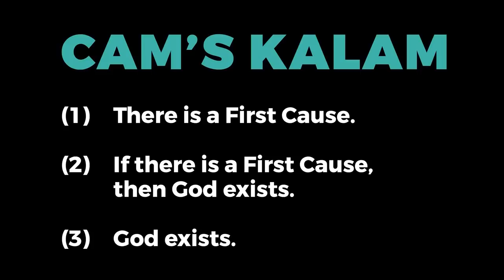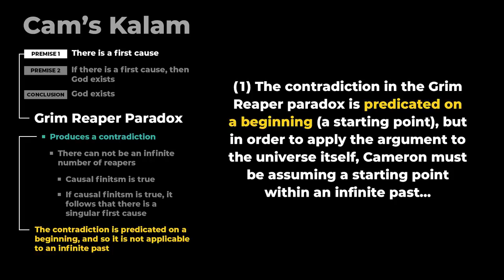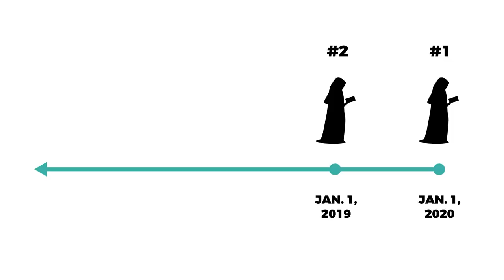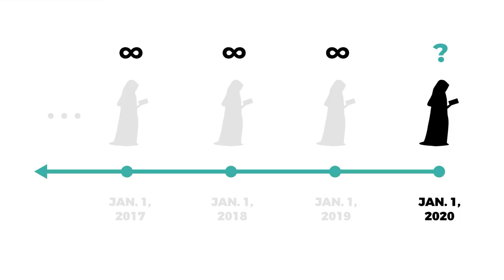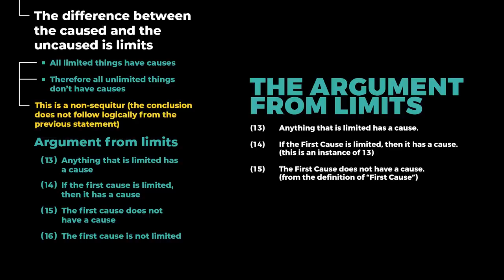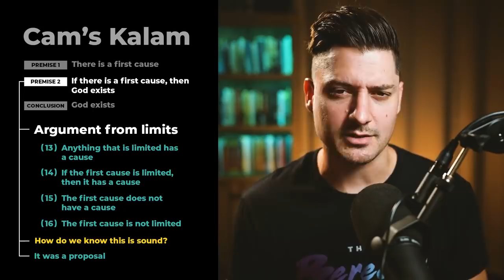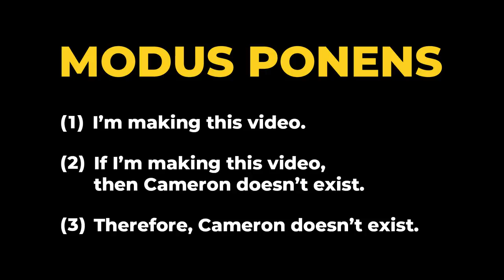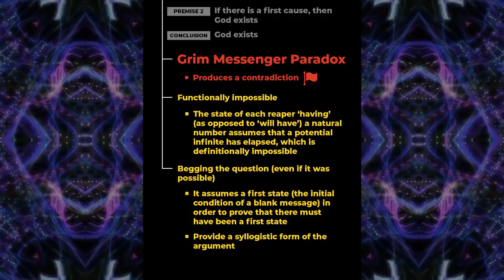Kalam Debate: @CapturingChristianity vs. @rationalityrules - Steve's Second Rebuttal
Cam’s Kalam:

1) There is a first cause.
2) If there is a first cause, then God exists.
3) God Exists.

4). José Bernadette | An Essay in Metaphysics, 1964.

5). Alexander Pruss | Infinity, Causation, and Paradox, pg4.

6). Alexander Pruss | Causal Finitism and the Kalaam Argument, Pgs 2, 3, 4

7). Graham Oppy | Philosophical Perspectives on Infinity, pg 88, 89.